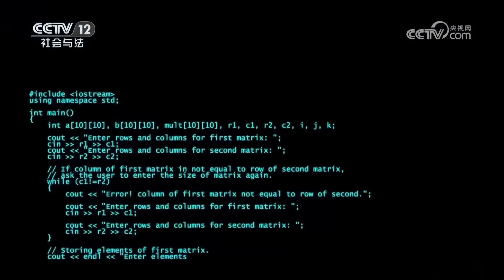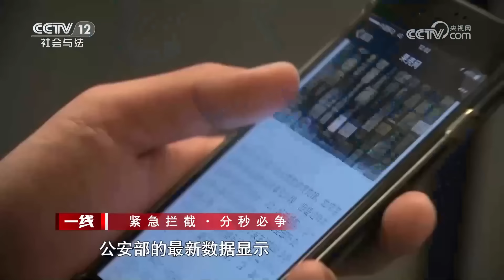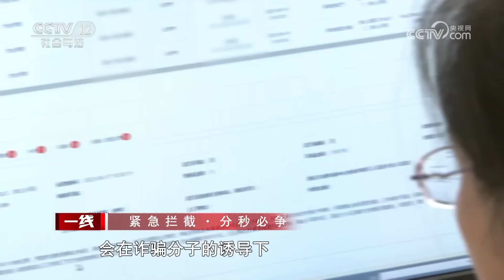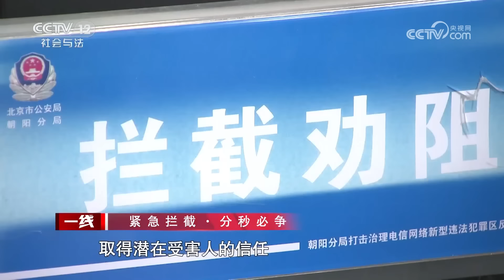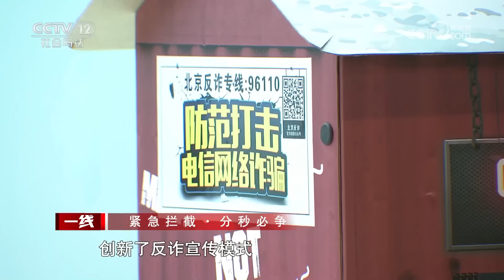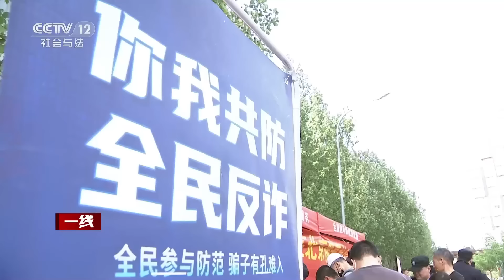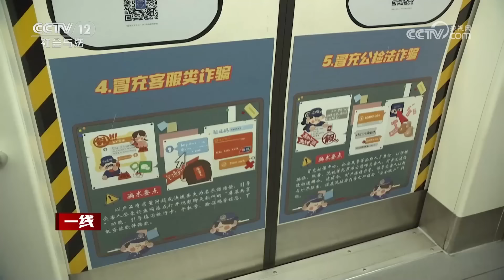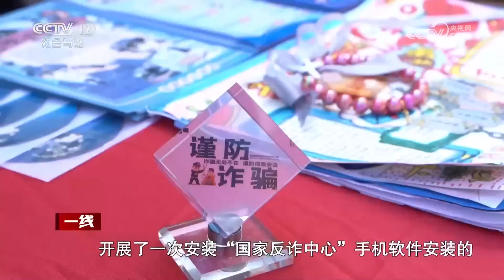《一线》史上最全电信诈骗破解攻略！几十万不翼而飞 网络“杀猪盘” 冒充“检察院”“警察局”都是骗子 20230531 | CCTV社会与法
本期看点：当前，电信网络诈骗已经成为人民群众反响最强烈、最深恶痛绝的“急难愁盼”问题之一。对于反诈民警来说，为了保护人民群众的财产不受损失，他们的每一次出警都是在跟时间赛跑。